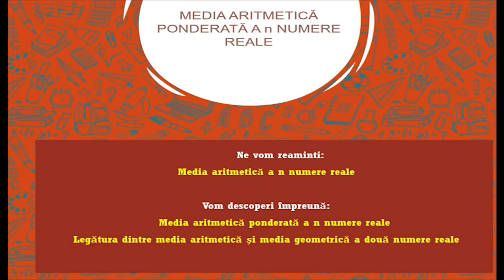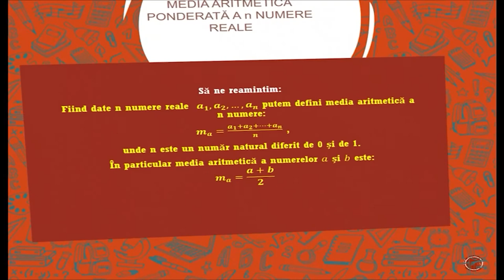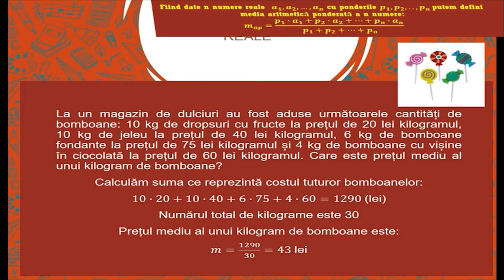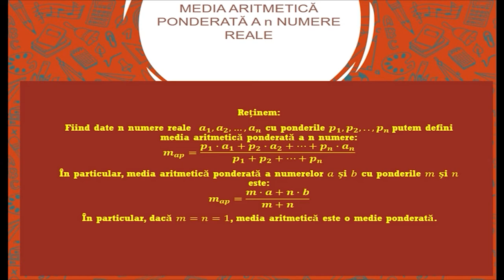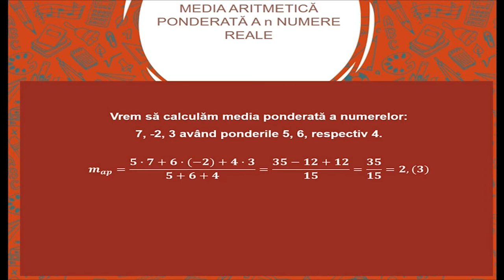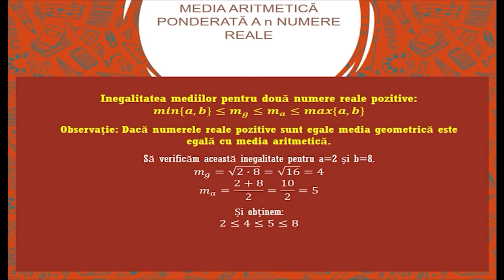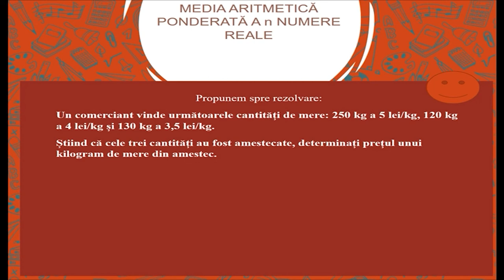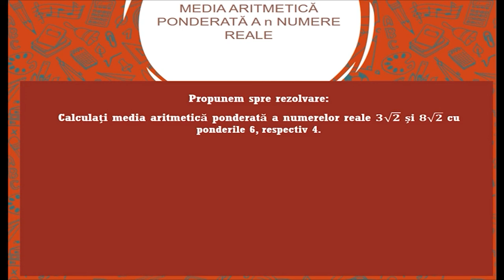Media aritmetică ponderată a n numere reale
Activitatea de învățare vizată constă în formularea de probleme despre media aritmetică ponderată a două numere reale pornind de la un set de informaţii obţinute din cotidian sau din diverse domenii.